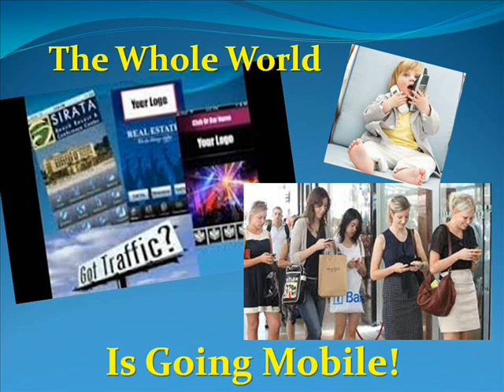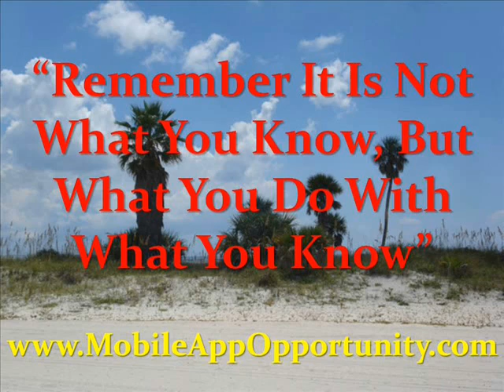Sell Mobile Apps To a Business Sitting On The Beach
You can literally sell mobile apps to businesses sitting on a sugar white sand beach. Click the link in this description and we will teach you how to live this lifestyle, plus join this mobile era tsunami that is exploding.